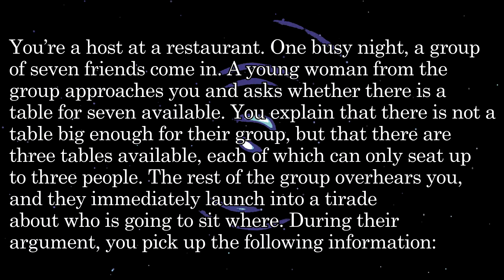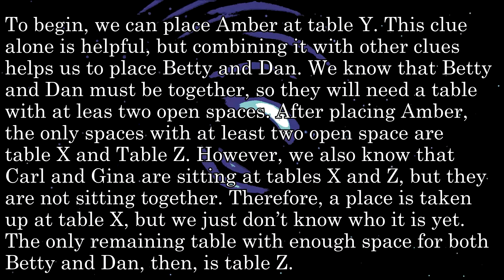Logic Puzzle No. 6: The Feuding Friends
The 6th entry in my logic puzzle series.